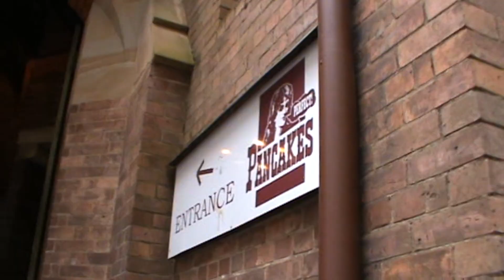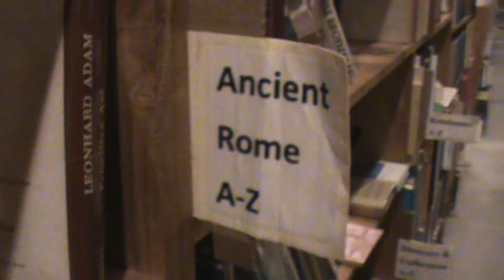DJacuzzi - Running From You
A morning in Brisbane.